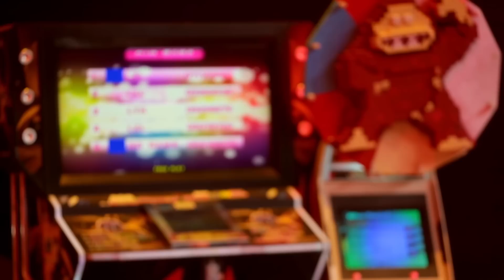【舞台纯享】主题考核《迷宫》 【Performance Cut】Concept Evaluation《Maze》